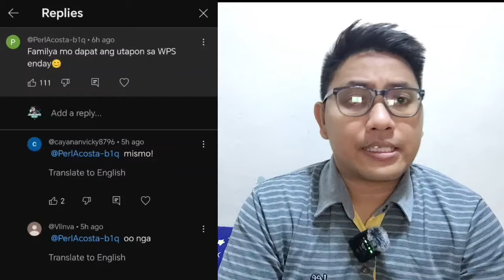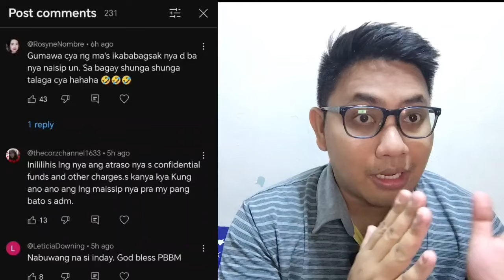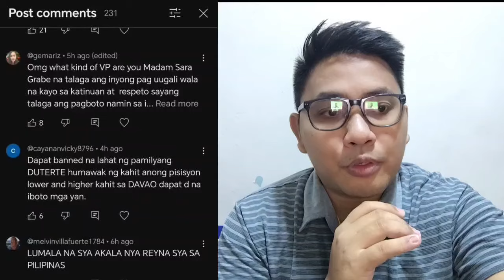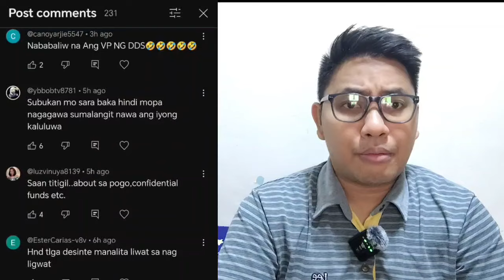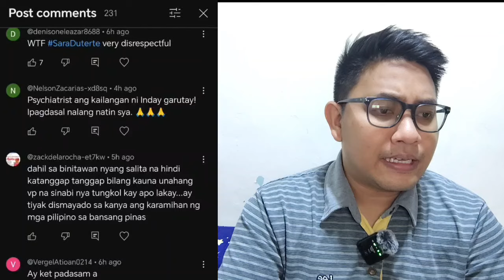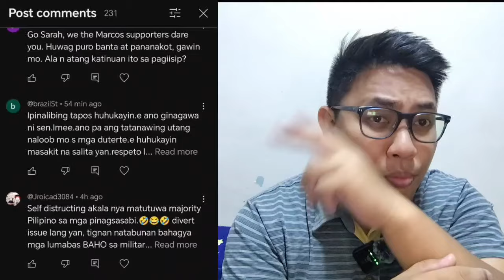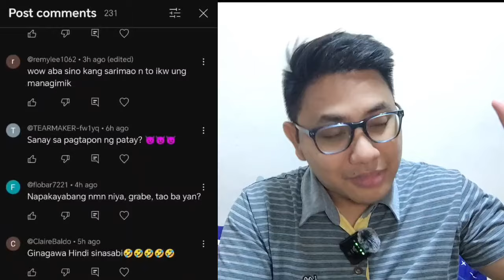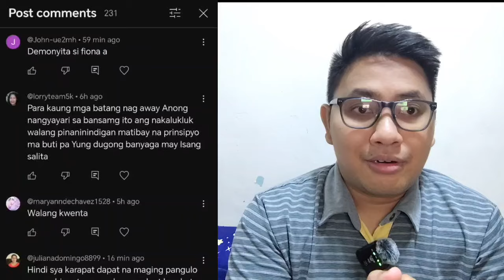LAGOT!! SARA PINALAGAN NG MGA LOYALISTA!! DI PINALAMPAS ANG PAMBABASTOS KAY APO LAKAY